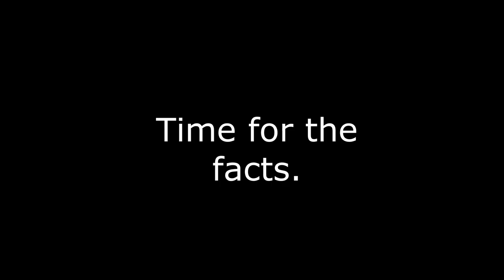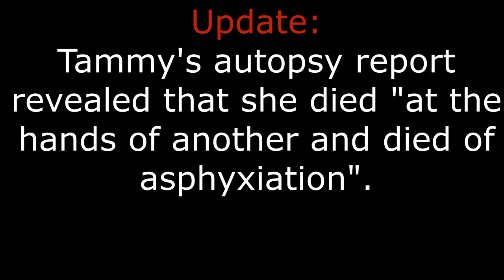Insane Doomsday Mom plus Amazing Spirit Box Session with Kid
Doomsday, Zombies, Cults -Oh, My!  This crazy, insane story has it all and so much more.  Maybe you have heard of Lori Vallow Daybell, but this is the whole story, the facts and all the crazy details you have been missing.

Join me on this wild ride.  And, what could be better than this insane story?  How about a spirit box session reaching out to the kids at the end?

Note: This is for educational and entertainment purposes only.  While using a spirit box and working with the paranormal, there is no way to prove who or what is coming through the box.  Please be careful if you choose to use one.